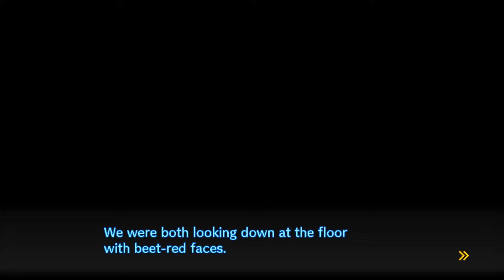Danganronpa V3: Killing Harmony Walkthrough Part 24 No Commentary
Danganronpa V3: Killing Harmony Walkthrough Part 1 No Commentary Gameplay
Danganronpa V3: Killing Harmony Walkthrough Part 24 No Commentary Gameplay

Danganronpa V3: Killing Harmony is a visual novel adventure game developed by Spike Chunsoft for PlayStation 4, PlayStation Vita and Microsoft Windows. It is the third main title in the Danganronpa series and the first in the franchise to be developed for home consoles. The game was released in Japan in January 2017, and will be published worldwide by NIS America in late 2017. A Microsoft Windows version is also set to be published by Spike Chunsoft and scheduled for release at the same time.